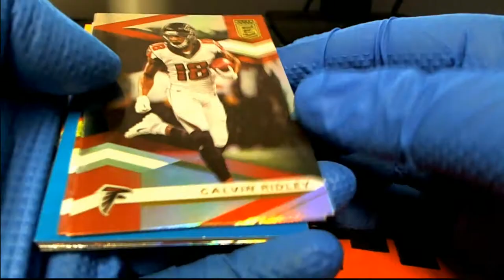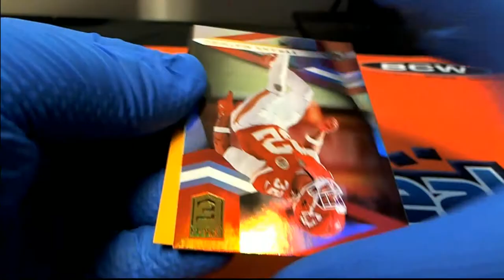2020 Panini Elite Football 2 Pack Rips Justin A & Nathan R